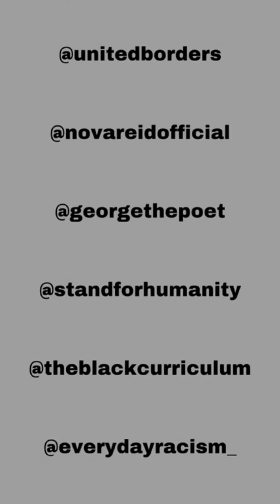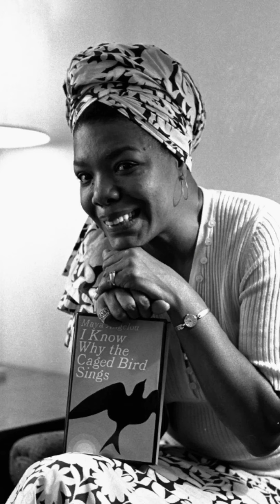Charly's Message BLM